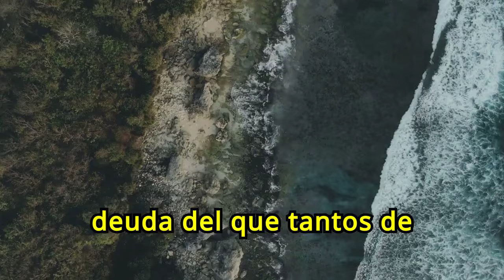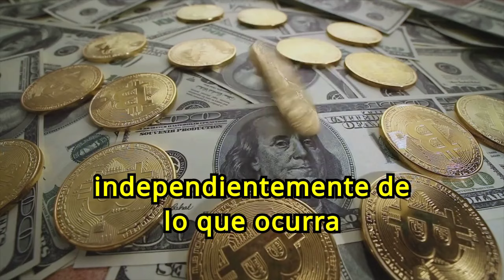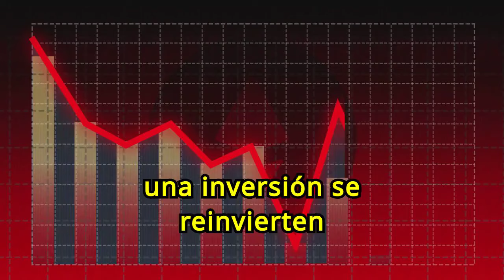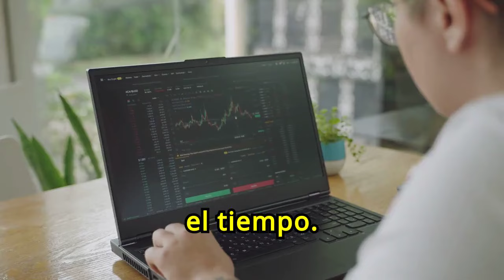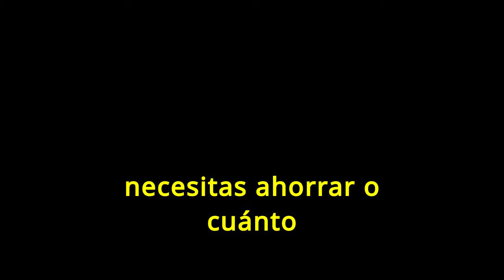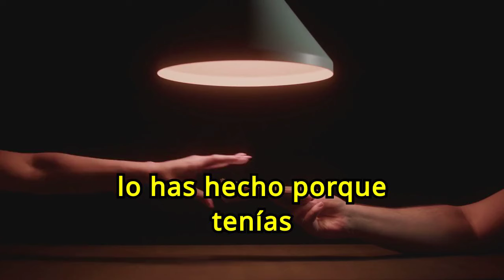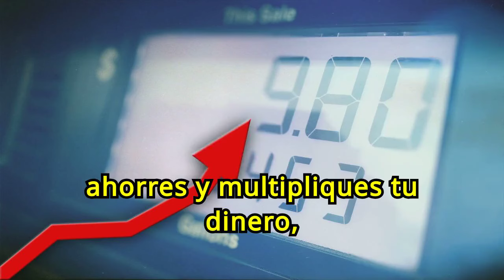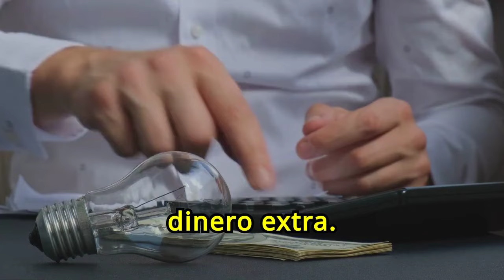7 SECRETOS Para MULTIPLICAR TU DINERO HAZ ESTO TODOS LOS DÍAS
¿Quieres aprender a multiplicar tu dinero? En nuestro vídeo "7 SECRETOS Para MULTIPLICAR TU DINERO: HAZ ESTO TODOS LOS DÍAS", te revelamos estrategias diarias que pueden transformar tu situación financiera. Descubre cómo aplicar estos secretos para gestionar tus finanzas, invertir sabiamente y maximizar tus ingresos. No te pierdas esta guía esencial para alcanzar la prosperidad y asegurar un futuro económico sólido.

1)This video has no negative impact on the original works (It would actually be positive for them)
2)This video is also for teaching purposes.
3)It is not transformative in nature.
4)I only used bits and pieces of videos to get the point across where necessary.